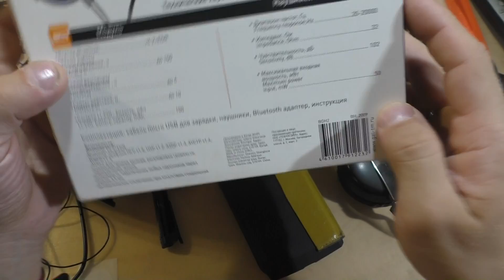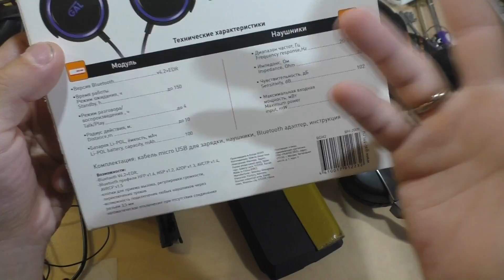Плохая связь Bluetooth в смартфонах и гарнитурах... Blackview в том числе.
Решил поведать суть моих изысканий и личного опыта на базе большого числа не сильно дорогих гарнитур и смартфонов последних лет... все касаемо Bluetooth и их "поколений"...